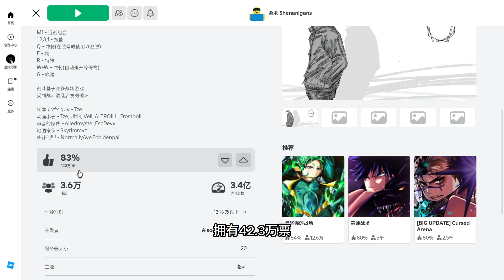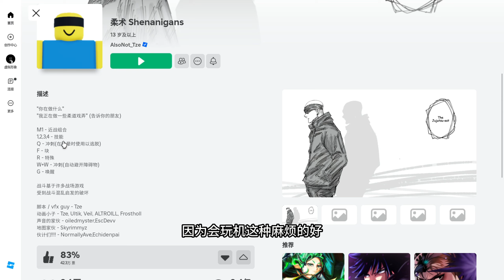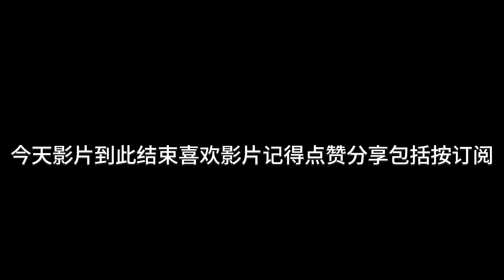【皮某人Roblox】使用角色技能打出绝佳的伤害敌人见人就打！（Jujutsu shenanigans）